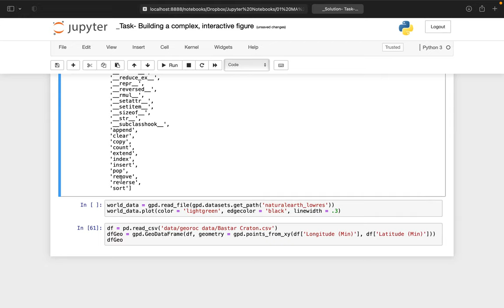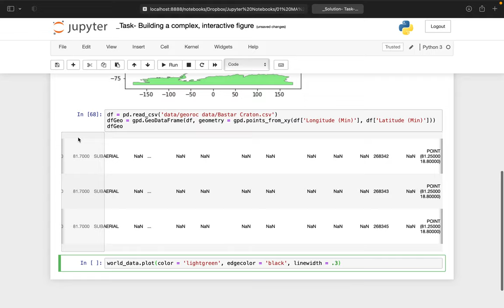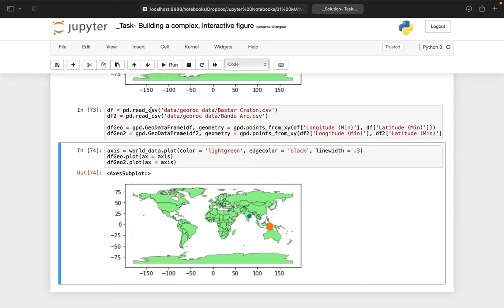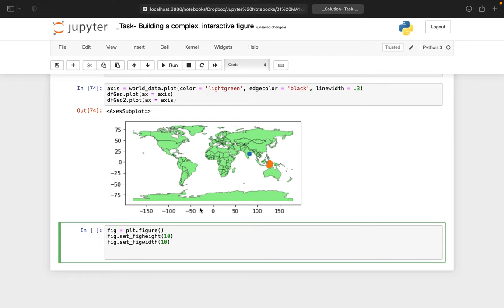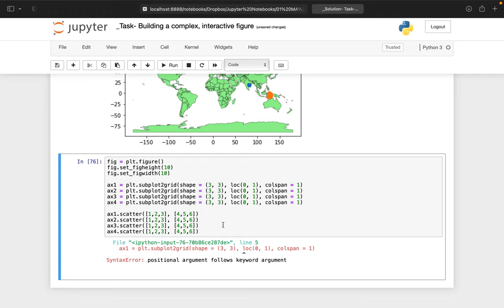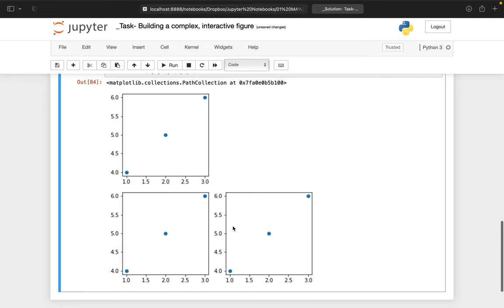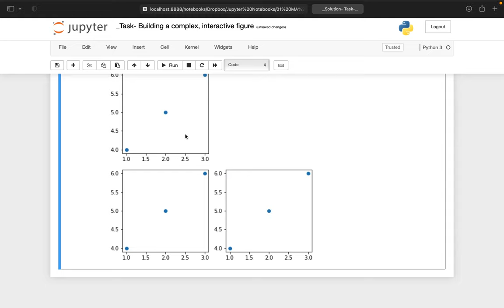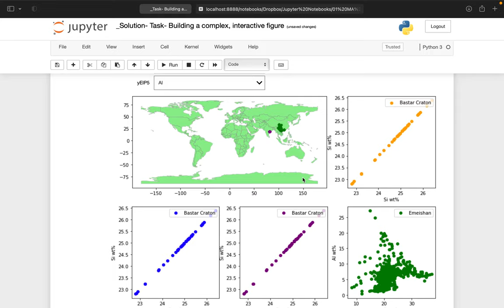Task Building a complex, interactive figure